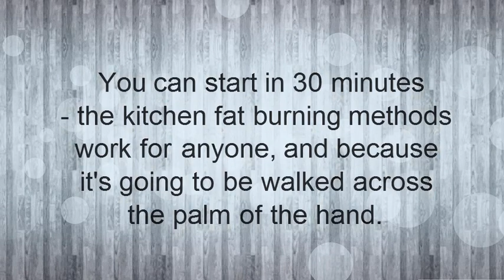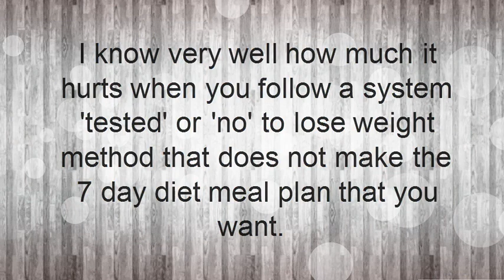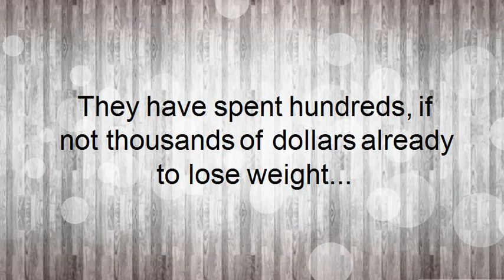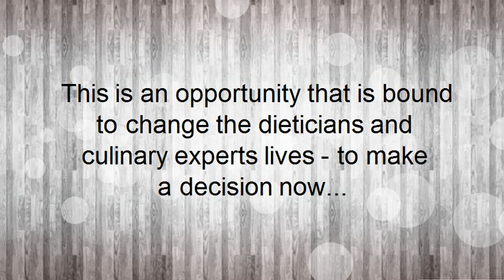Making it IMPOSSIBLE to lose weight !!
Discover How The Foods You're Eating Every Day Are Making Your Fat Cells SICK ...

How did you feel when you woke up this morning?

Were you refreshed and able to jump out of bed…

…or did it take a while to force yourself up and out of bed, after being rudely shaken out of your slumber by that stupid alarm clock buzz, buzz, buzzing in your ear?

Did your body feel “young” and energetic as you got up, or...

...Were you achy and groggy from another restless night’s sleep?